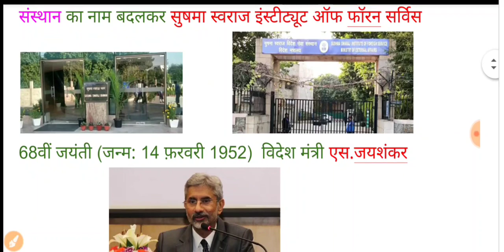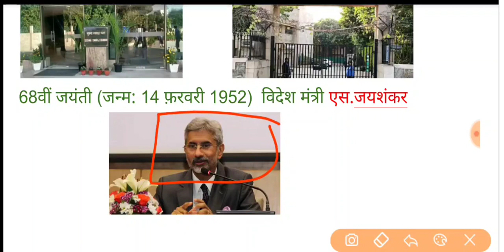Sushma Swaraj | दो संस्थानों पर सुषमा का नाम | 68Th Birth Anniversary | Sushma Swaraj Bhawan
The Government renamed the Pravasi Bharatiya Kendra and Foreign Service Institute in New Delhi after late Sushma Swaraj, who served as External Affairs Minister from 2014.

The Ministry of External Affairs (MEA) said that the renaming of Pravasi Bharatiya Kendra and the Foreign Service Institute was a “solemn tribute” to the “invaluable contribution” of Swaraj to “Indian diplomacy, the cause of the Indian diaspora and the ethos of public service”.
External Affairs Minister S Jaishankar announced the renaming of the two institutions as a “solemn tribute” to his predecessor on the eve of her birth anniversary.

Swaraj was the External Affairs Minister of India during the first term of Prime Minister Narendra Modi's Government from 2014 to 2019.